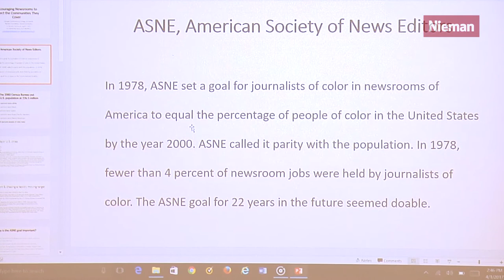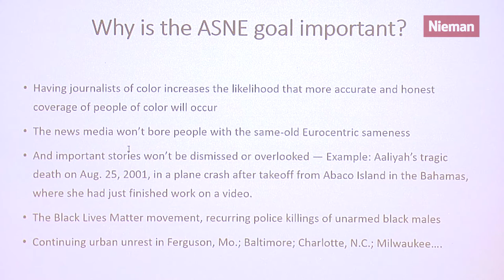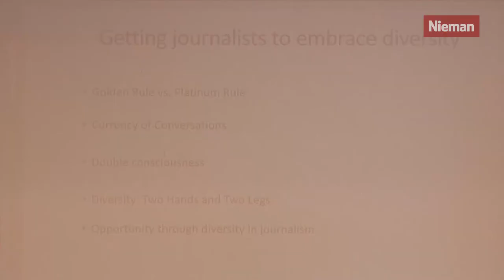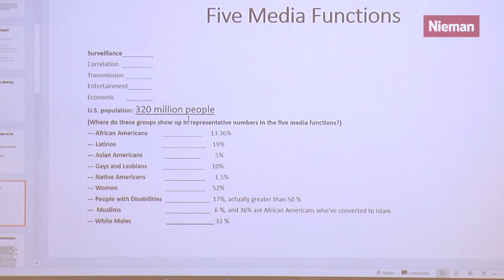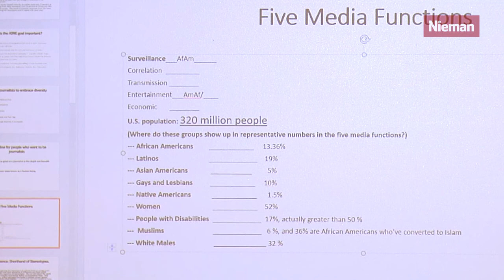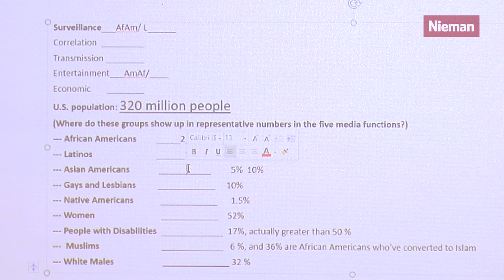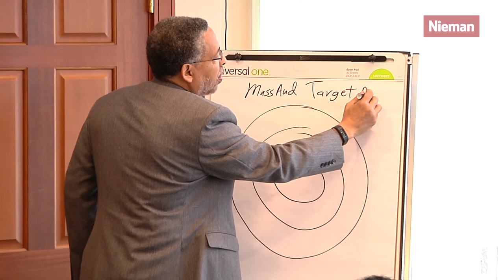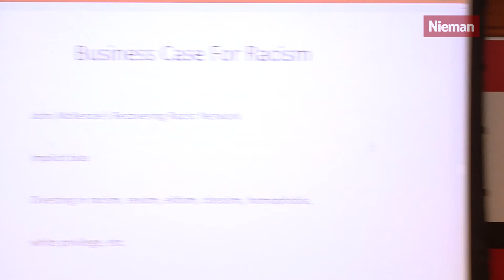Encouraging Newsrooms to Reflect the Communities They Cover - Lewis W. Diuguid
Lewis W. Diuguid, longtime editorial writer for The Kansas City Star and recipient of the Louis M. Lyons Award for Conscience and Integrity in Journalism, speaks at 2017 Christopher J. Georges Conference on College Journalism.

This video was originally recorded by the Nieman Foundation for Journalism at Harvard on April 1, 2017.